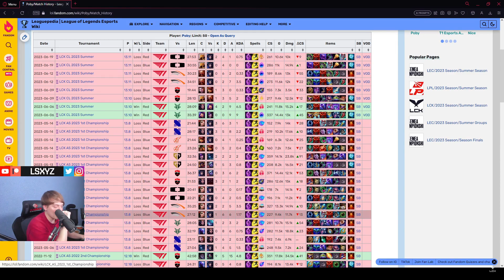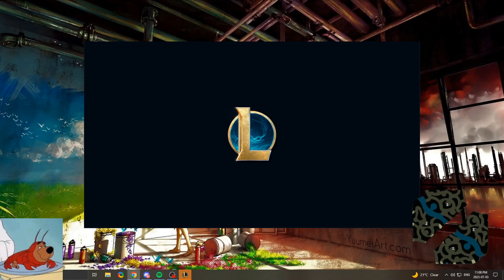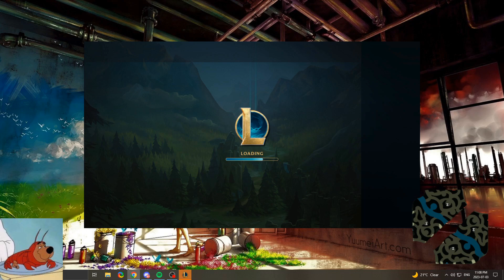Top NA League Clips Today 189